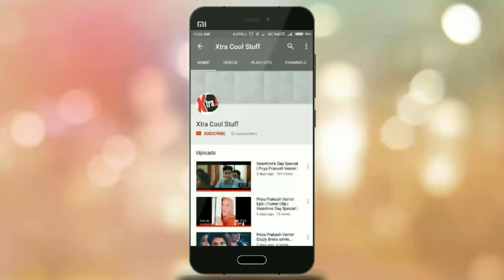Kuchaman Vertical आटा चक्की